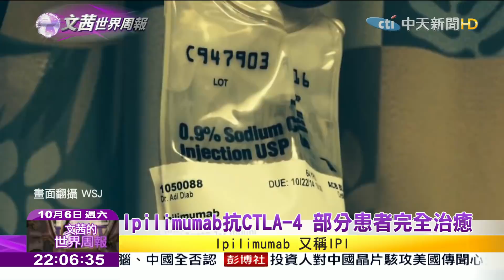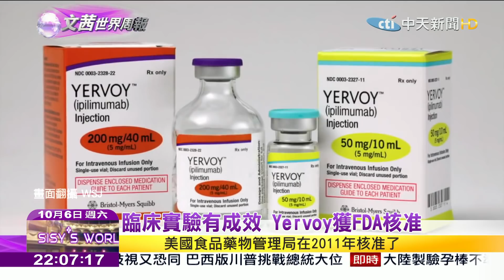2018.10.06【文茜世界周報】諾貝爾生醫獎 表彰「免疫療法」抗癌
播出時間↓↓↓
週六 21:00 文茜的世界周報
週日 21:00 文茜的世界周報
週日 22:00 文茜的世界財經周報